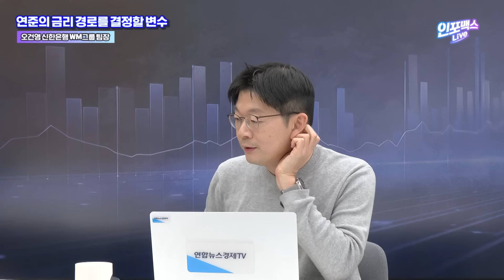파월이 금리 인하 망설이는 이유? - 역사상 '최악의 실수 두 가지' (오건영 신한은행 WM그룹 팀장) | 인포맥스라이브 240122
💁🏻‍♂️출연: 오건영 신한은행 WM그룹 팀장, 김민수 레몬리서치 대표, 안지원 신한투자증권 강북금융센터 PB팀장
💁🏻‍♂️진행: 박종연 IBK연금보험 증권운용부장, 김민광 MC

오건영 신한은행 WM그룹 팀장
- 연초 금융시장, 진단은?
- 약해진 금리인하 기대, 어떤 변화 있었나?
- 물류난 고조, 인플레이션 우려 커지나?
- 미국 국채 발행량이 주목되는 이유
- 꿈틀대는 엔저, BOJ의 선택은?
- 미·일 금리 향방, 글로벌 금융시장 영향은?
- 중국 디플레 위기 속 '기준금리(LPR)동결' 왜?
- 한은 금통위가 주목하는 것은?
- 2월 한은 기준금리 인하 기대, 과한가?
- 자산 배분 전략은?
- 투자자 조언